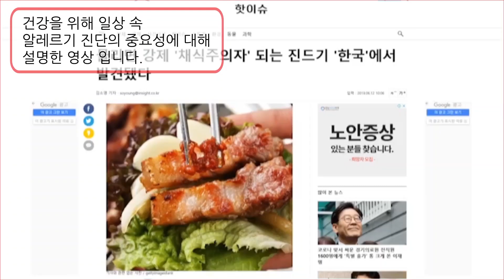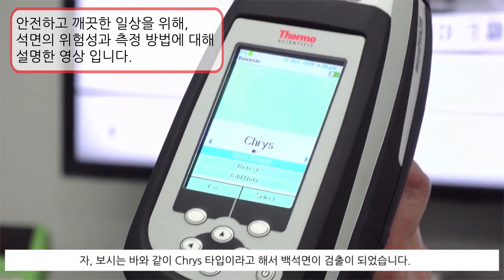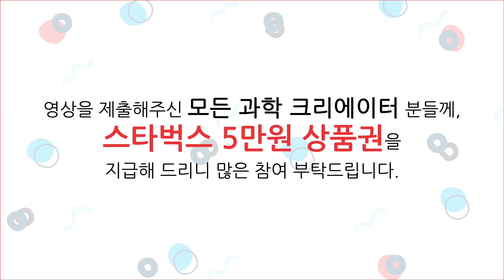총상금 1000만원! 참여만해도 스타벅스 5만원 상품권이! 2021 써모피셔 사이언티픽 UCC 콘테스트!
총상금 1,000만원! 참여만 해도 스타벅스 5만원 상품권이!!
2021 써모피셔 사이언티픽 UCC 콘테스트가 시작됩니다!
 동영상 컨텐츠 주제 :

· 주제: 써모피셔 사이언티픽의 미션 ‘세상을 더욱 건강하고, 깨끗하고, 안전하게’를 주제로 한 자유형식의 동영상 (부연 설명 : ‘ 일상속의 써모피셔 사이언티픽’ – 써모피셔 사이언티픽의 미션이 반영된 우리의 제품을 활용한 창의적인 주제의 비디오 컨텐츠 제작)

· 접수일: 2021년 1월 1일부터 2월 28일 까지
· 수상 발표일: 2021년 3월 19일 (개별발표)
동영상을 메일로 보낸 후 접수완료 시 해당 링크 양식 작성.

**보건의료인은 의료기기 거래에 관한 공정경쟁규약에 준하여 일체의 금품류 제공이 불가합니다. 따라서 수상금을 전달할 수 없으니 참가시 이점 양해 부탁드립니다.

Thermo Fisher Scientific Customer Experience Center는 현재 YouTube 채널을 통해 다양한 컨텐츠를 지속적으로 제공하고 있습니다. CEC는 요즘 가장 핫한 미디어 분야인 ‘비디오 컨텐츠 크리에이터 (유튜버)’ 에 흥미가 있으신 2030 밀레니얼 세대 고객분들을 위해 비디오 컨텐츠 제작 콘테스트를 기획 하였으니, 차세대 과학 크리에이터 분들의 많은 참여를 기대합니다.

@수상 내역 상세@
써모피셔 사이언티픽 상 1등 : 갤럭시 Z폴드2 (1개)
Cleaner상 : 1등 1명 (50만원 상당), 2등 2명 (30만원 상당), 3등 3명 (10만원 상당)
Healthier상 : 1등 1명 (50만원 상당), 2등 2명 (30만원 상당), 3등 3명 (10만원 상당)
Safer상 : 1등 1명 (50만원 상당), 2등 2명 (30만원 상당), 3등 3명 (10만원 상당)
차세대 크리에이터상 : 20명 (10만원 상당)
참가상 : 스타벅스 상품권 5만원 (중복수상제외)
**순위는 내부 평가로 결정됩니다.

**제출된 영상은 수상 후 CEC YouTube 채널에 업로드 되며,
썸네일은 CEC팀에서 제작합니다. 제출된 영상은 써모피셔 사이언티픽의 홍보용으로 2차 마케팅 활용될 수 있습니다.

**의료기기 촬영시에는 의료광고법을 준수하셔야 합니다.

**공익을 해치는 내용이나, 콘테스트 주제와 벗어나는 제출작일 경우 수상이 제외 될 수 있습니다.